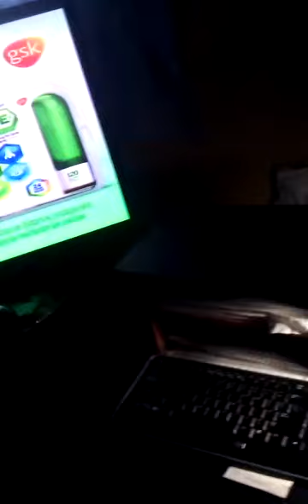obama wife suck dicksaucedo ass fuck obamawifewaitsuckwaitsexok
Obaam get mouth shout fuck up now talk your shit park what did